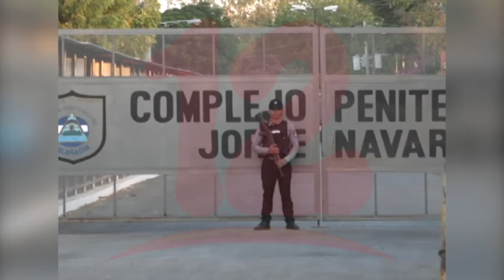Preocupa incremento de la violencia contra las mujeres en Nicaragua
NosResistimosAlEmbargo Organismos preocupados contra las mujeres en Nicaragua.